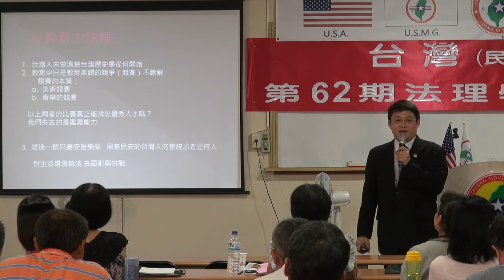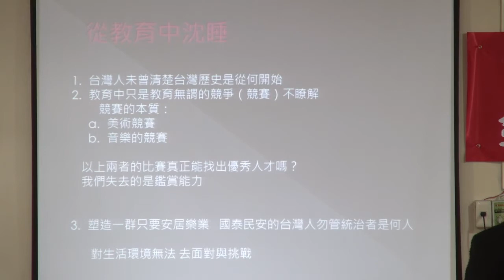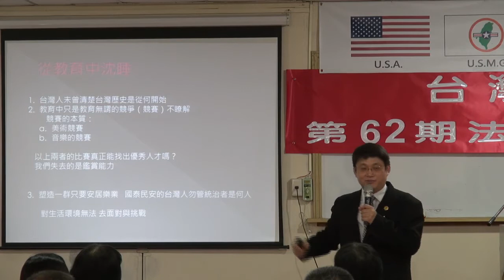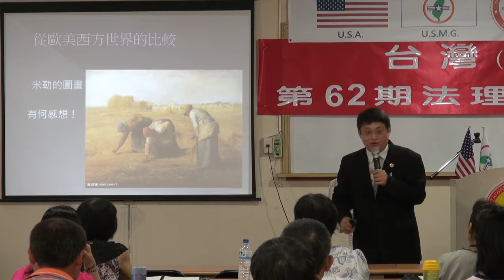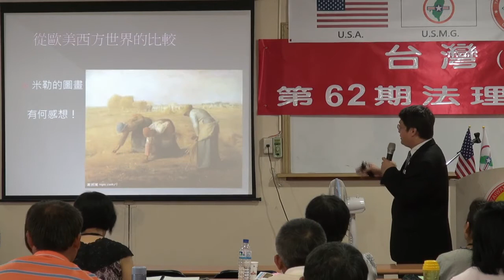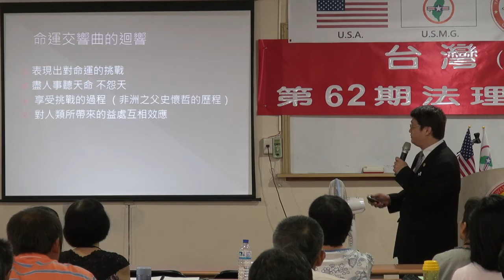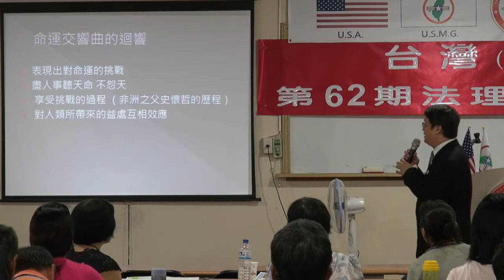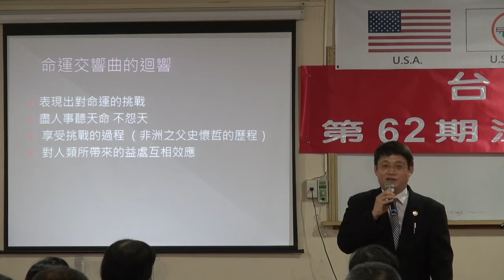130811-11-台灣人民的沉睡與甦醒-鄭智仁-台灣(民)政府第62期法理學院研習會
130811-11-台灣人民的沉睡與甦醒-鄭智仁-台灣(民)政府第62期法理學院研習會